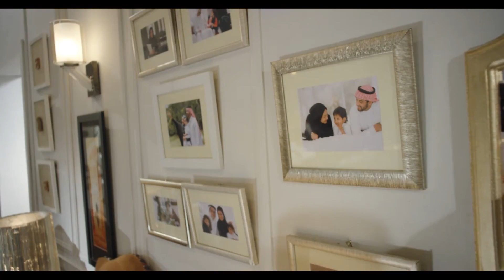Persil Power Gel | 64" | AR | Yielding 2016